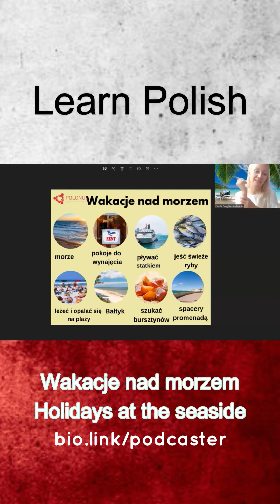Holidays at the seaside Holidays at the seaside Part (III)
Discover the intricacies of the Polish language with a deep dive into 'Wakacje nad morzem Holidays at the seaside".
Master the art of connecting words, phrases, and clauses seamlessly in Polish. 📚✨